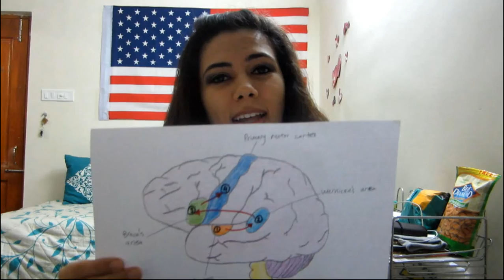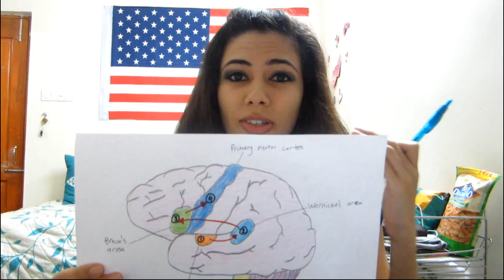Do Dogs Have Brains - EXPLAINED (Speech Mechanism)